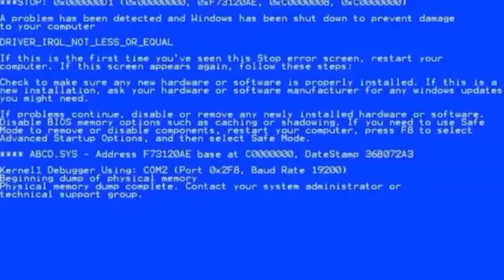MAKEUP WITH INDONESIAN ACCENT ( MEDOK ENGLISH )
Curhat apa kek tanya tanya boleh DM sekalian follow ya wkwk

90% Gemini Girl ♊
Extrovert ❤
Age : 17th
Soundcard & mic : Focusrite
Camera : Canon EOS M100
Editing : Kinemaster pro & Audacity